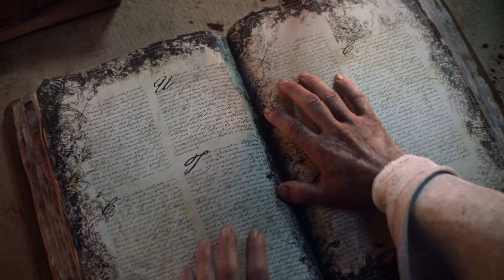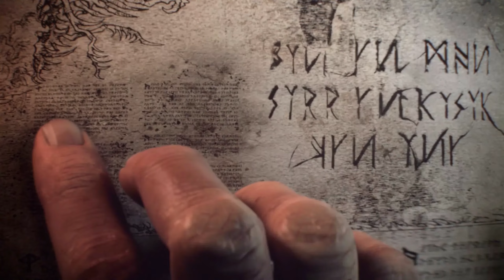EL VIEJO MUNDO (Todas las Facciones) Total War WARHAMMER / Español